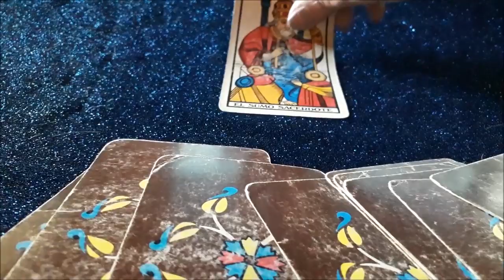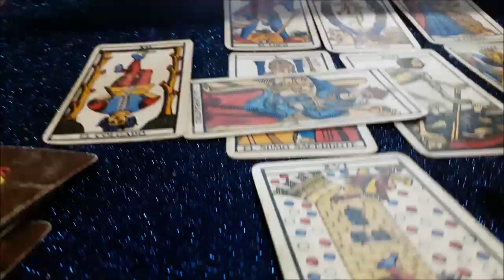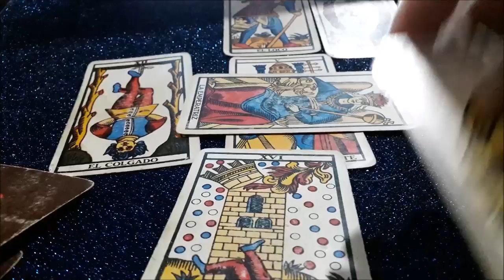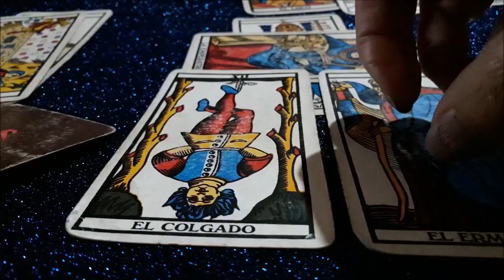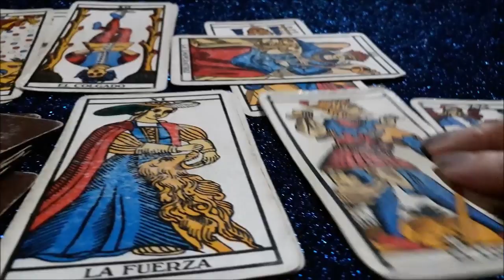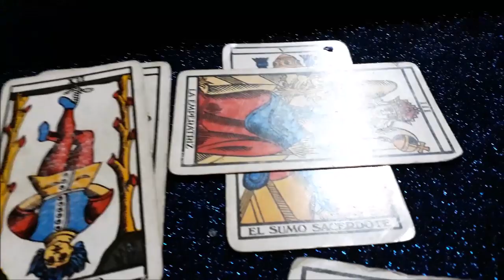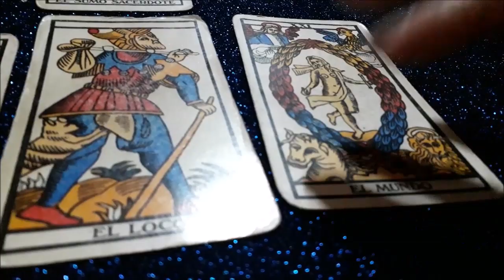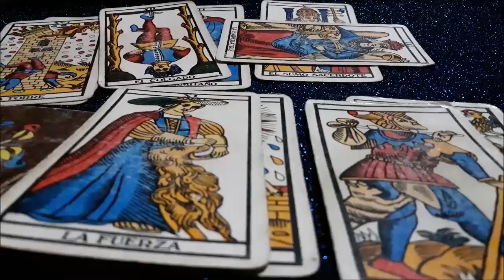LIBRA AMOR JULIO 16 AL 31HAY ALGUIEN EN TU MENTE POR AHORA DEDÍCATE A TUS CAMBIOS INTERNOS